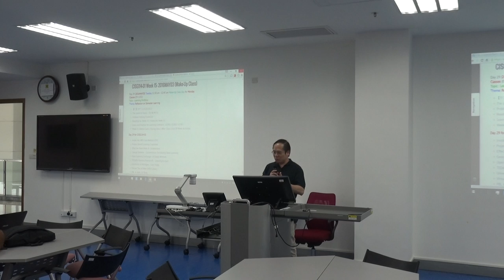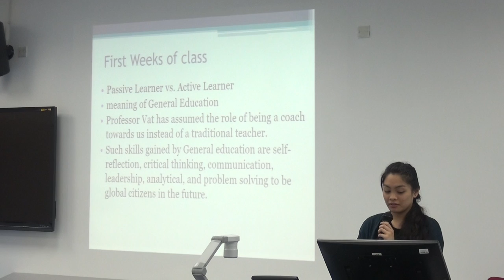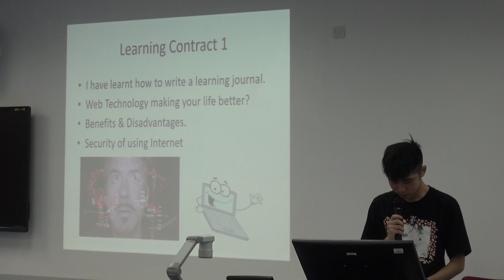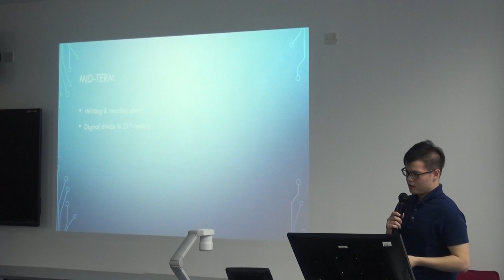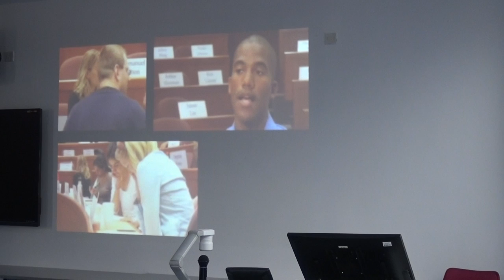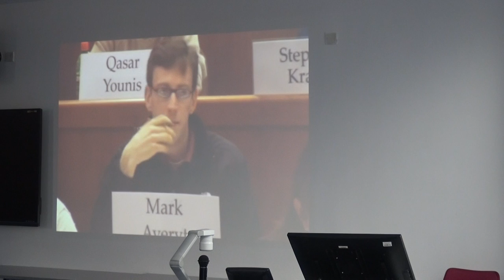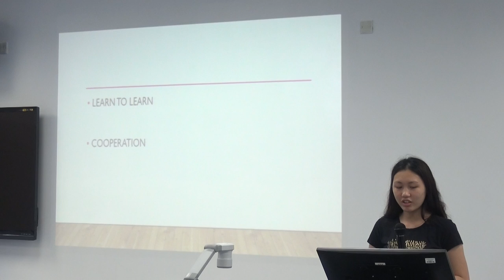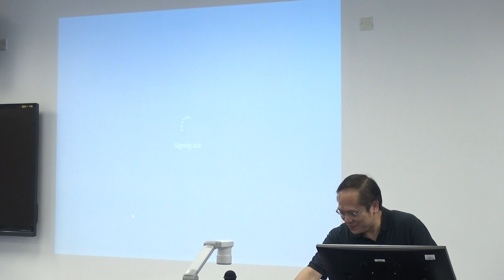CISG114 01 Day 29 2016MAY03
Class Video for CISG114 01 Day 29 2016MAY03